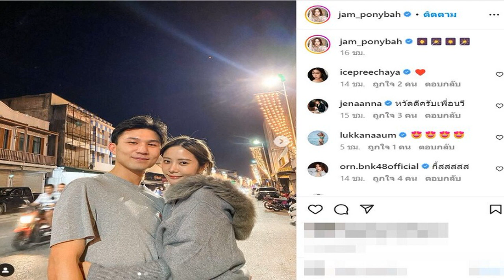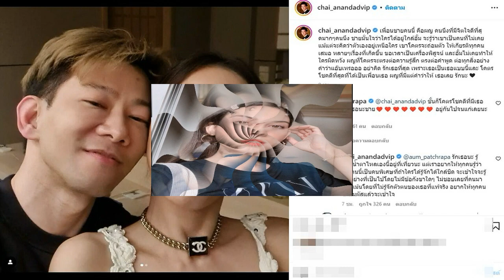แจม ชรัฐฐา ยอมเปิดแล้ว โฉมหน้าแฟนใหม่ สวีทจัดเพื่อนแซวสนั่น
หลังจากเมื่อช่วงเดือน พ.ค.ปี 65 นักร้องสาว แจม ชรัฐฐา หรือ แจม เนโกะจั้มพ์ ได้ออกมาเปิดใจทั้งน้ำตาว่าวิวาห์ล่ม เลิกแฟนหนุ่มก่อนแต่ง 2 เดือน และถึงแม้ว่าจะปิดฉากความรักครั้งเก่าได้ไม่สวยนัก แต่เธอก็เดินหน้ามูฟออนใช้ชีวิตต่อไปแบบสวยๆ

และล่าสุดก็ได้เปิดตัวรักใหม่ต้อนรับปี 66 ลงรูปภาพที่ถ่ายคู่กับหนุ่มตี๋ มีชื่อว่า วี วีรภัทร ซึ่งหนุ่มคนนี้ก็ถูกจับตาว่าเป็นรักครั้งใหม่ของสาวแจมมาตั้งแต่ช่วงเดือนพฤศจิกายน 65 แล้ว ก็เรียกว่าชัดเจนมากขึ้น คราวนี้ก็ได้แต่รอให้เธอออกมาเปิดเผยให้รู้กันหน่อย ว่าหนุ่มคนที่มาคว้าหัวใจเธอครั้งนี้ เขาเป็นใครกันนะ